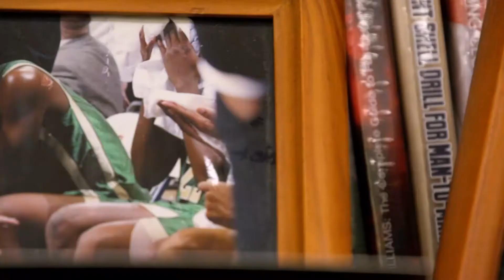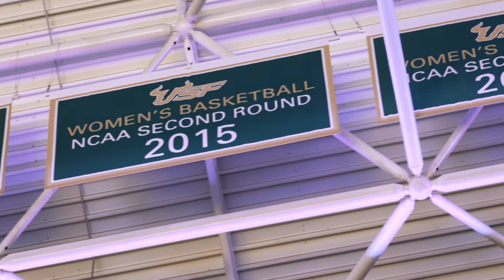USF Women's Basketball: 2017 Run With The Bulls - Jose Fernandez 300th win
A historic 300th with for the USF program and Head Coach Jose Fernandez!  Congrats to a great mentor, teacher, father and coach.